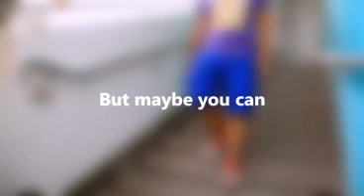sports hall 3